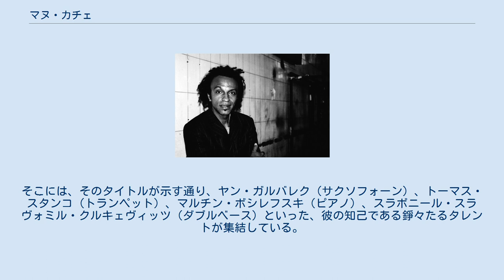マヌ・カチェ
マヌ・カチェ（Manu Katché、1958年10月27日 - ）は、フランスのドラマー、ボーカリスト。
 ヴァル＝ド＝マルヌ県サン＝モール＝デ＝フォッセ生まれ。
父親はコートジボワール出身、母親はフランス人。
7歳からピアノを習い、音楽大学でパーカッションを習得した。
作曲も多く手がけているが、マヌ・カチェの真骨頂はその激しく、洗練され、かつユニークとも評されるそのドラム演奏にある。
 彼の名は、1986年に発売され大ヒットしたピーター・ガブリエルのアルバム『So』のセッションに加わったことで一気に有名になった。
その後は、ポップやロック音楽の分野で、アル・ディ・メオラ、ダイアー・ストレイツ、ジョー・サトリアーニ、スティング、ユッスー・ンドゥールやピーター・ガブリエルなどのミュージシャンのレコーディングやライブに数多く参加している。
 2005年9月12日には2枚目のソロ・アルバム『ネイバーフッド』をECMより発表。
そこには、そのタイトルが示す通り、ヤン・ガルバレク（サクソフォーン）、トーマス・スタンコ（トランペット）、マルチン・ボシレフスキ（ピアノ）、スラボニール・スラヴォミル・クルキェヴィッツ（ダブルベース）といった、彼の知己である錚々たるタレントが集結している。
 また、ヤマハと共同で「子供向けの本格的な小型ドラム」というコンセプトのコンパクトドラム・キット「Junior Kit」開発や、ジルジャン社へのドラムスティック設計アイデア提供（マニュ・カチェ・モデル）など、楽器の開発にも協力している。